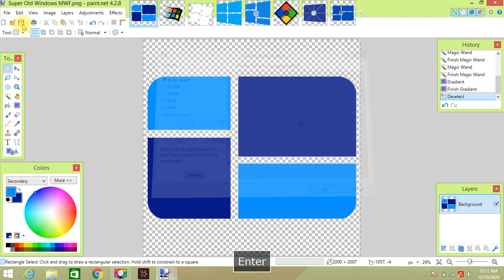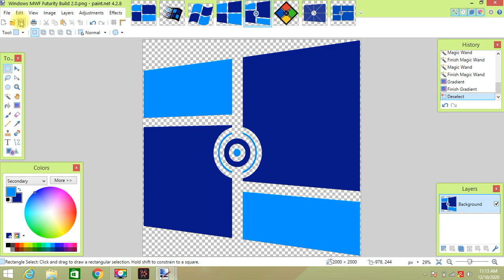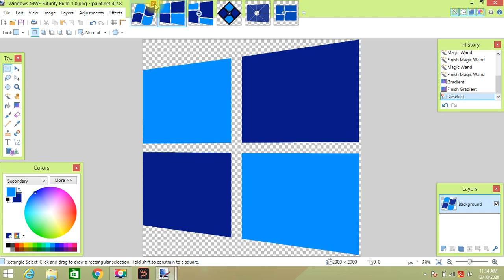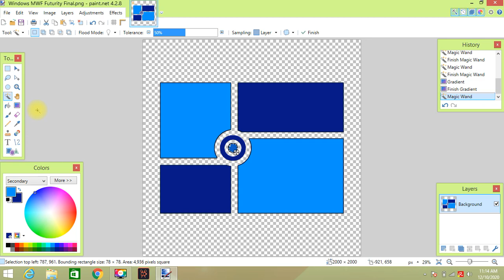How to make Windows MWF Logo Pack